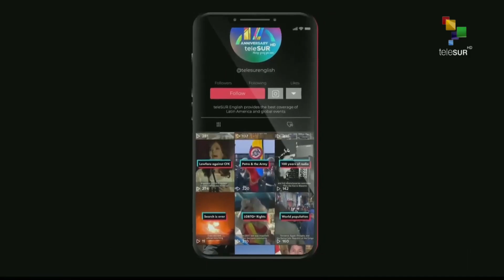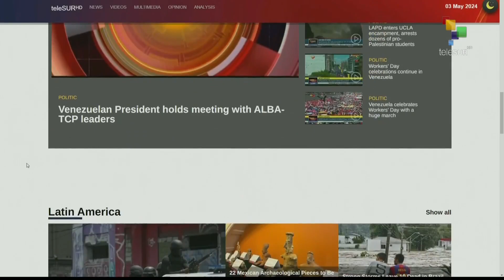FTS 8:30 03-05: Palestine: at least 10,000 bodies remain under the rubble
03/05/2023
FTS 8.30
*Panama Top Court accepts Jose Raul Molino’s ticket for general elections
*Haitian Civil Organizations describe PM election as “undemocratic”